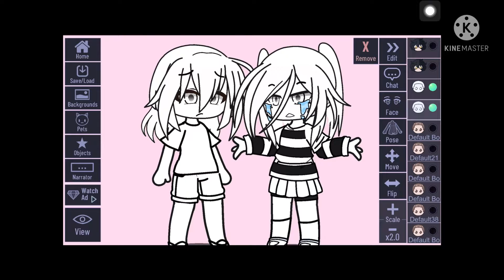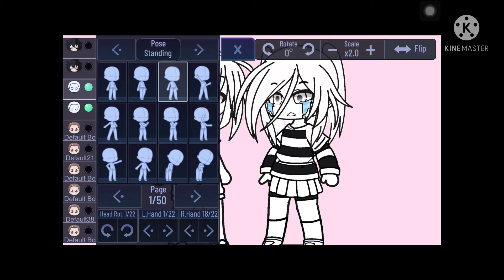How I do my smooth movement |•Plxto•| no thumbnail